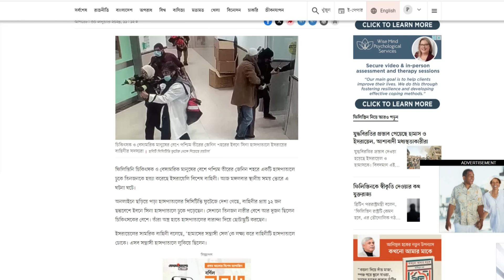ডাক্তারের ছদ্মবেশে ইসরাইলী কমান্ডোর লোমহর্ষক হাসপাতাল অভিযান। হামাস জঙ্গি নিকেশ ।